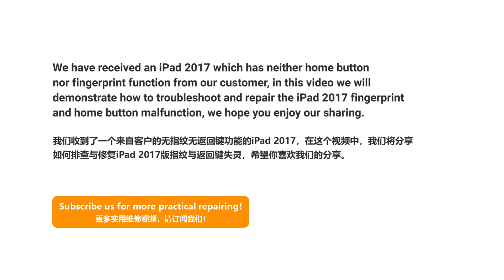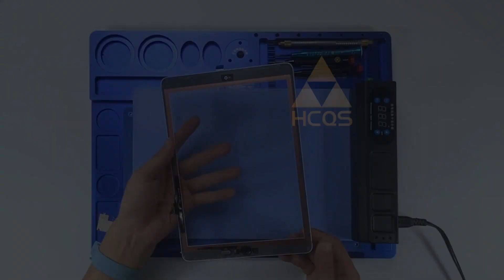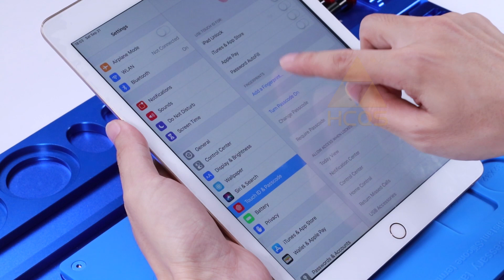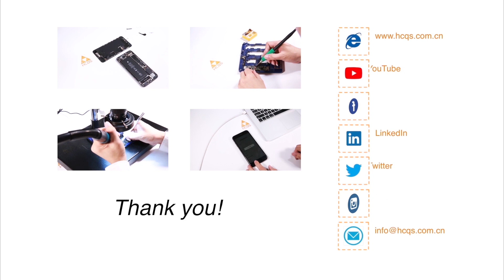How to Fix iPad 2017 Fingerprint and Home Button Function | iPad Repair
We have received an iPad 2017 which has neither home button nor fingerprint function from our customer, in this video, we will demonstrate how to troubleshoot and repair the iPad 2017 fingerprint and home button malfunction, we hope you enjoy our sharing.

PCB cleaner

We provide chip-level repair training service
99% success rate for ID unlock & motherboard swapping